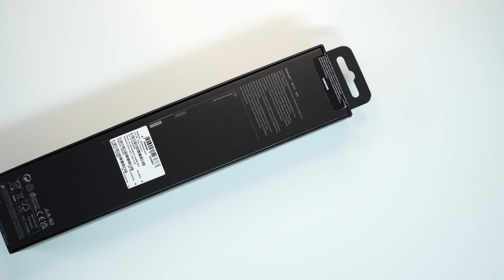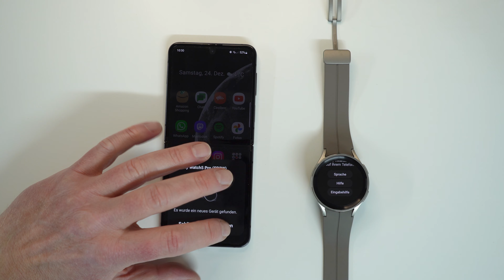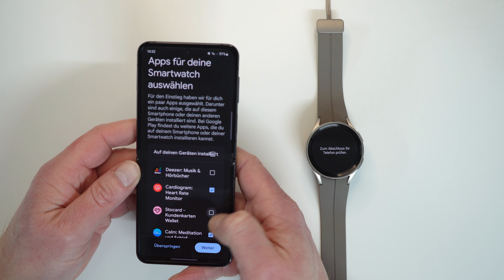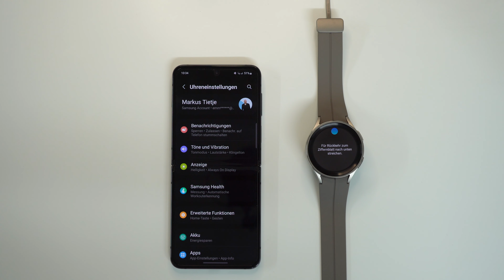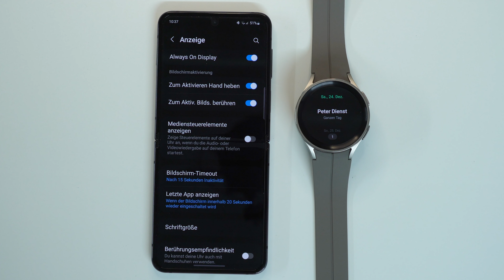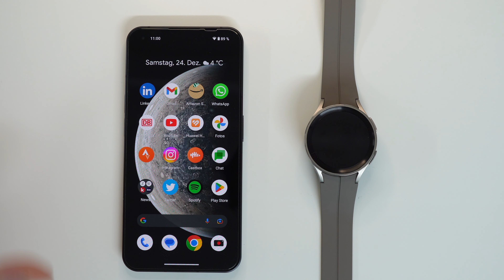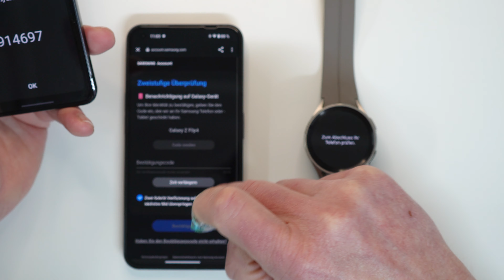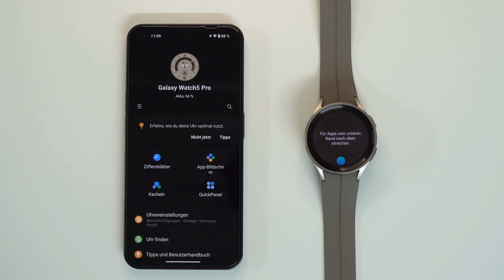Galaxy Watch 5 Pro - Unboxing und einrichten. Auf Samsung und normalen Android - Garnicht so einfach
Danke an Cyberport für das Testgerät.
Die Galaxy Watch 5 Pro im Unboxing und einrichten. Zuerst mit einem Samsung Galaxy danach mit einen normalen Android. Das ist garnicht so einfach.
12:47 - Einrichten mit einem nicht Samsung Android Smartphone.

Kaufen könnt ihr die Galaxy Watch 5 Pro (and alles andere auch) bei Cyberport